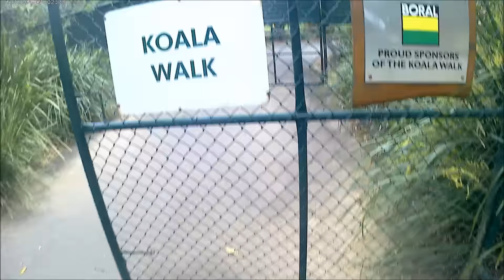Daphne Disbergem ''Australian zoo & Brisbrane'' VLOG 5